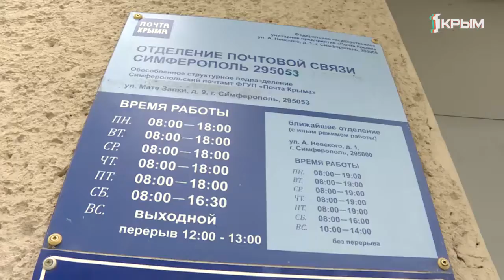Исчезающая профессия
Мир корреспонденции или полная сумка посылок? Как справляются с работой разносчики писем, сколько километров в день проходит почтальон?